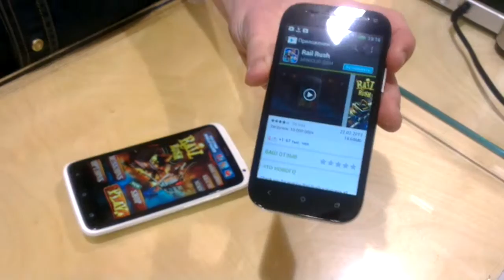NFC та ANDROID BEAM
С помощью функции Android Beam и технологии передачи данных NFC продемонстрирована передача контента между устройствами HTC One X и HTC One SV